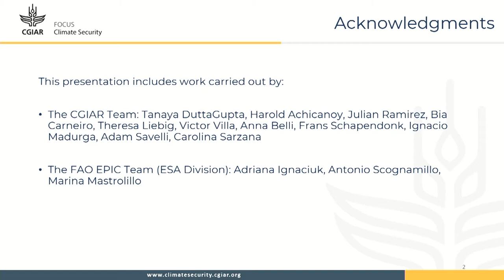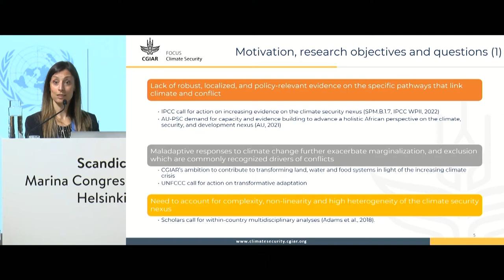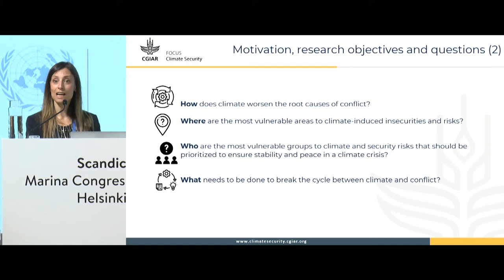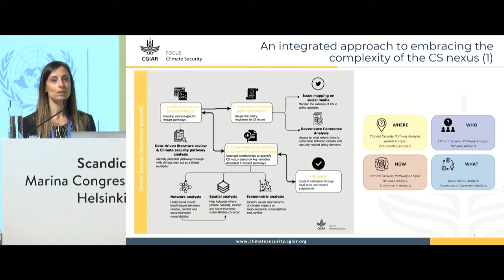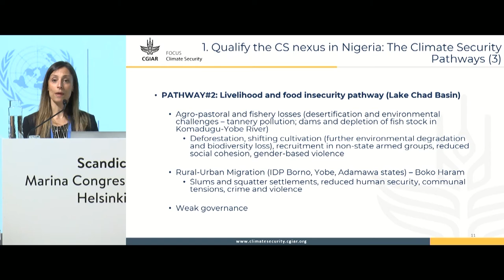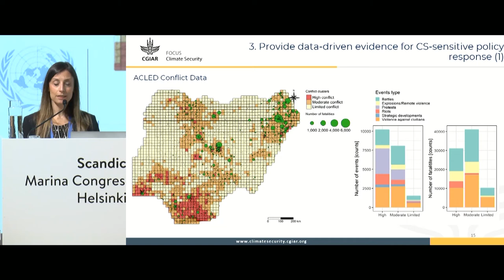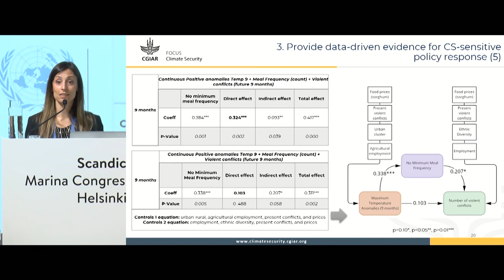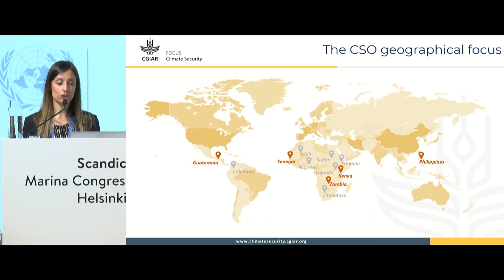4.1 Climate change and conflict risk - Grazia Pacillo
Climate change is a ‘threat-multiplier’ but understanding how it affects different dimensions of human life is crucial if we want to understand how to reduce its violence-inducing effect. This inter-disciplinary session brings together experts, which have built important bridges between research on climate change and policy, and examines how climate change is affecting food insecurity, trust, resource governance, and in turn how this is shaping patterns of violence and security.